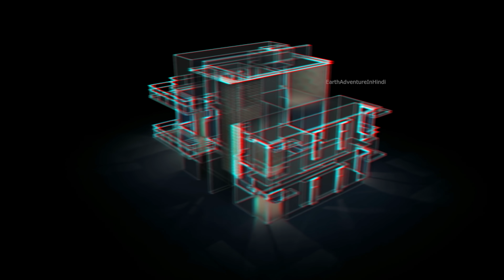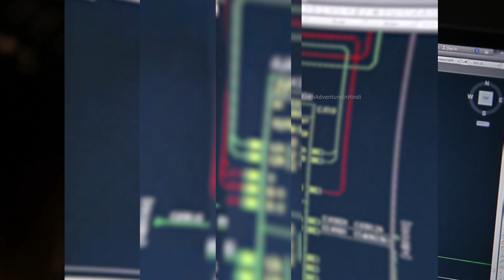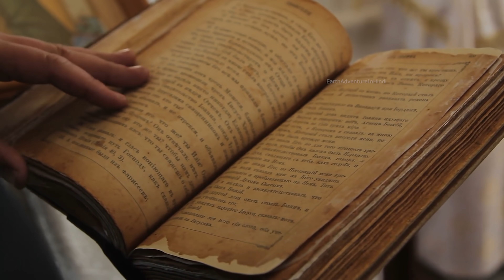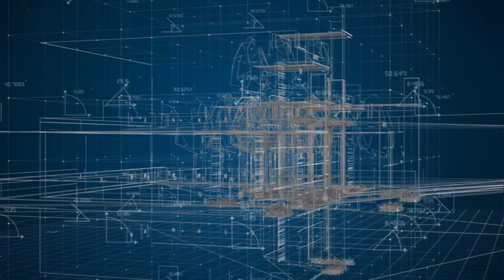कैलाश मंदिर की वो गुफा जिसके बारे में सरकार नहीं चाहती किसी को पता चले kailash mountain temple